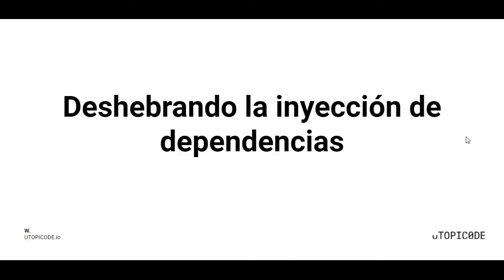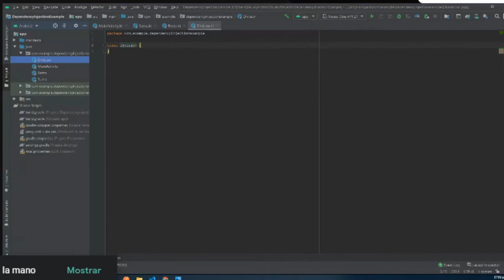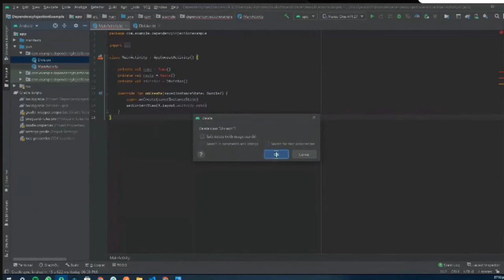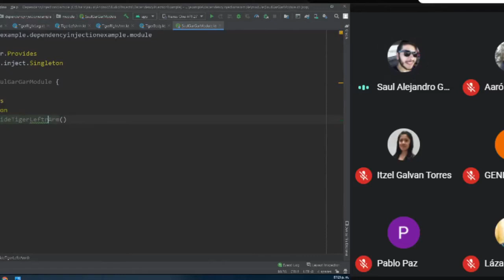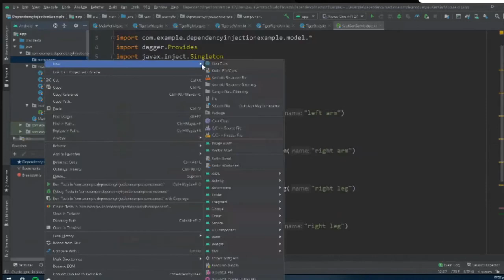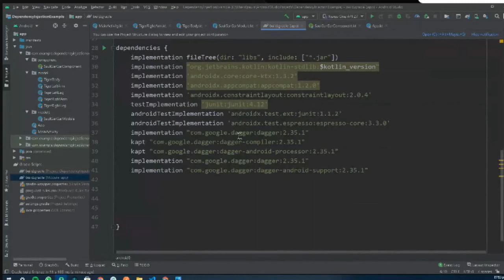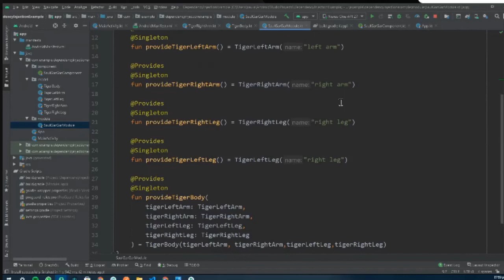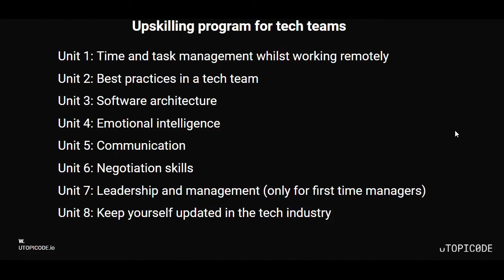Deshebrando la inyección de dependencias.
En este evento aprendimos sobre inyección de dependencias.
Desentrañaremos las funciones que está útil herramienta nos brinda, así como su implementación en un proyecto de Android.

Aquí podrás encontrar todos los webinars pasados. 💻

Checa los próximos eventos, infografías y memes que compartimos para pasar un buen rato. 📸

Mantente al pendiente de todo nuestro contenido que vamos compartiendo. 👀

No te pierdas ningún webinar que tenemos planeado para ti, recuerda que las sesiones en vivo son una experiencia más personal.  🔥 👁️

¿Tienes ganas de leer un poco? Date una vuelta por nuestro medium donde tenemos contenido de todo tipo para leer ✍️

Checa nuestras playlists creadas para programar con los gustos musicales de decenas de programadores. 🎵